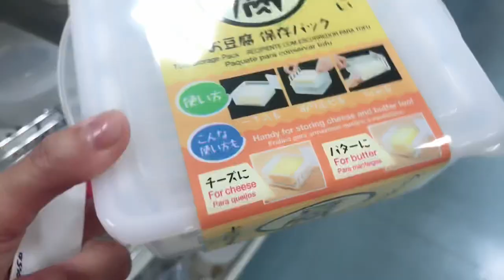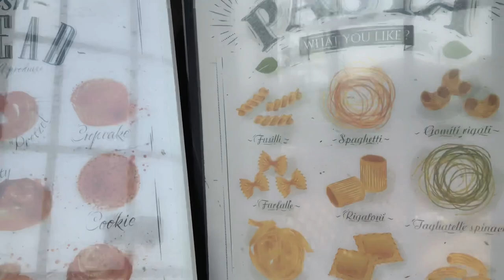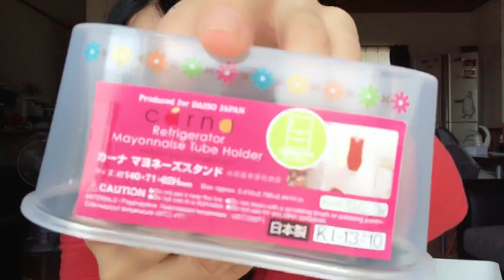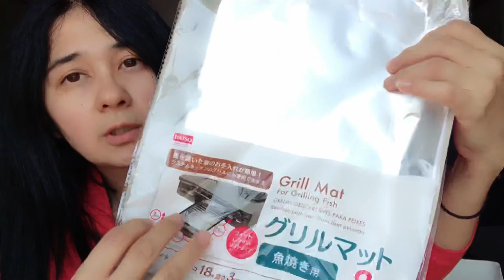COMPRAS NA LOJA DE “1 REAL DO JAPÃO “-DAISO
Oi pessoal,hoje vou levar vocês para comprar na lojinha de um real daqui do Japão 🇯🇵